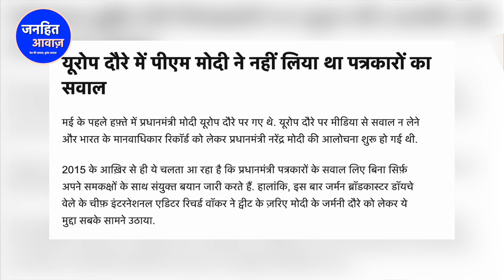मोदी को जर्मनी ने लगाई फटकार/GERMAN CHANCELLOR ANGRY ON MODI